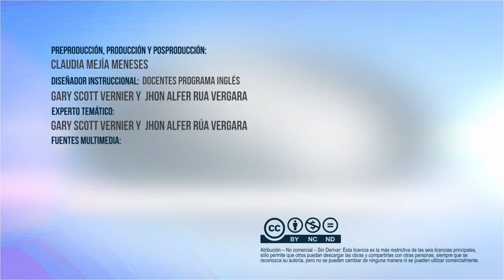ENGLISH PROGRAM: ¿WHAT IS FULBRIGHT?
Programa de intercambio internacional entre Colombia y Estados Unidos, donde se comparte información acerca de la cultura de cada país.

Coordinador

Pedagogos

Soporte Tecnológico

Diseño Gráfico

Producción Multimedial

Medellín Colombia
2018